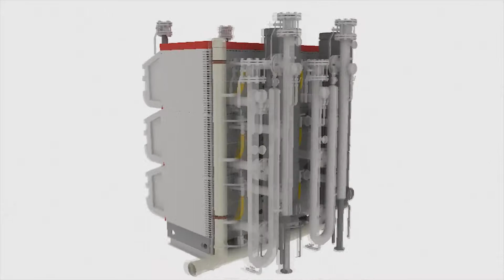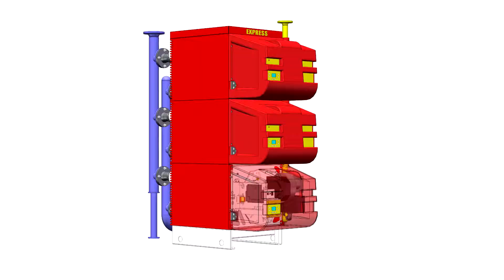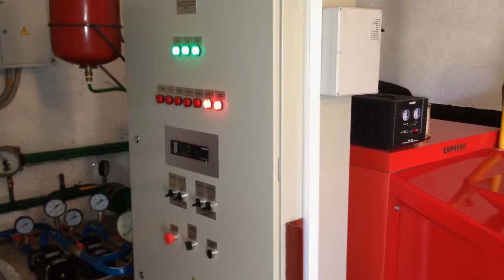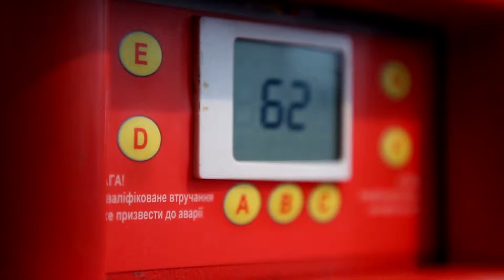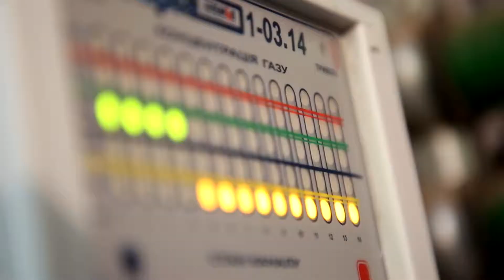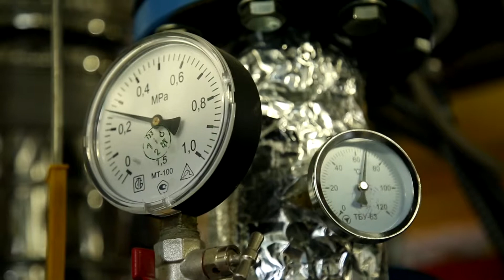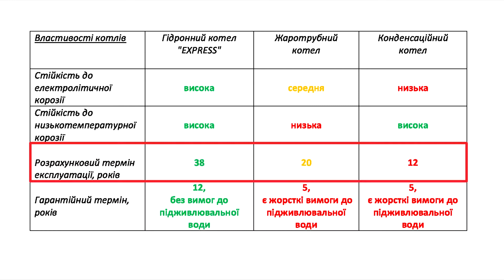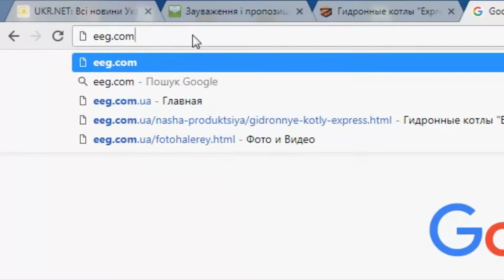КОТЛИ ЕКСПРЕСС НОВ